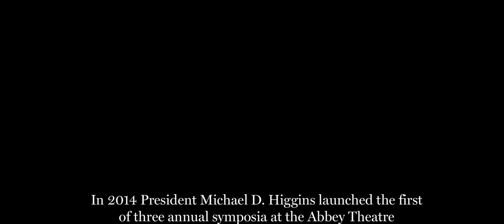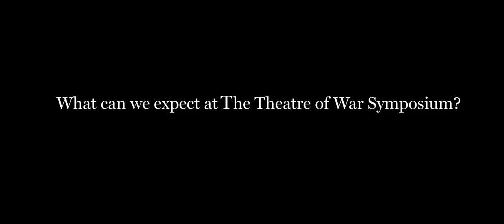The Theatre of War Symposium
An introduction to The Theatre of War Symposium from Fiach MacConghail and Aideen Howard.

Following the success of this year's The Theatre of Memory Symposium, the second of three Symposia, The Theatre of War will take place from 22-24 January 2015.

This three day symposium will be a unique gathering of artists, journalists and academics discussing the world’s most troubling conflicts from a global, contemporary and historical perspective.

We have invited theatre artists from Burundi, Columbia, Syria, Palestine, Rwanda, Ireland and the United Kingdom to discuss the challenges of artists responding to conflict.